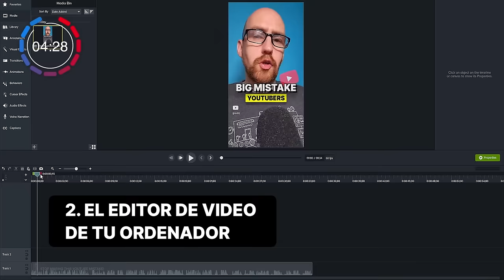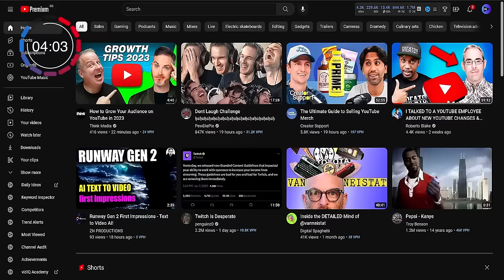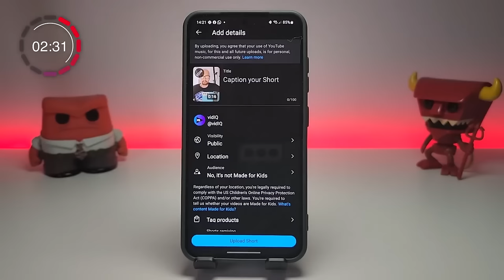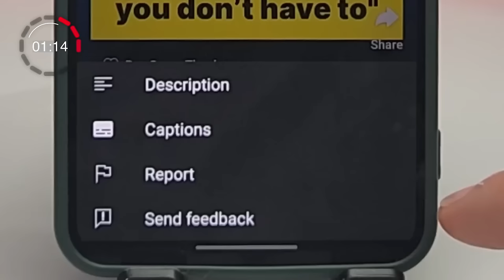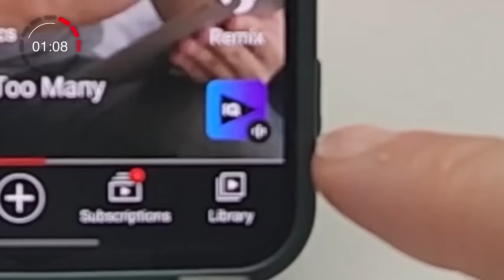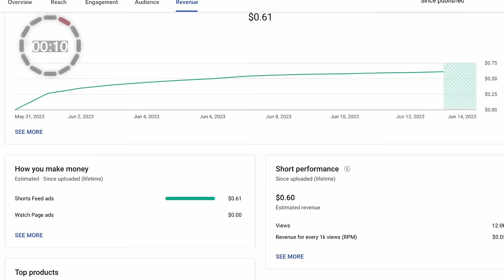¿Cómo hacer un YouTube Short? I SECRETO REVELADO [2023]